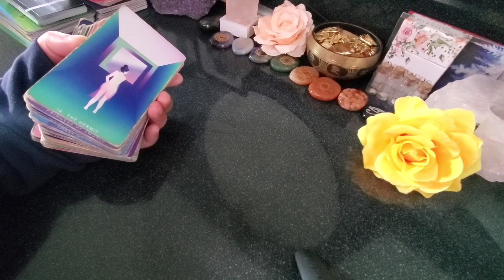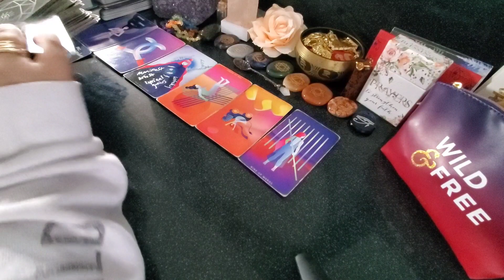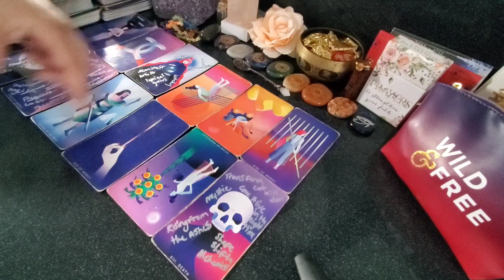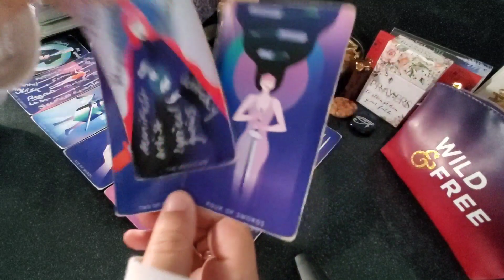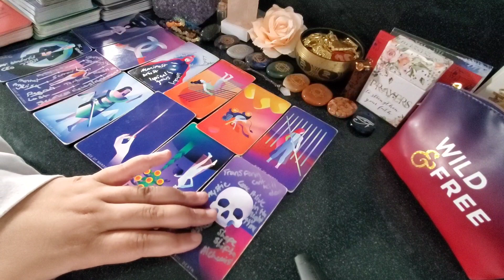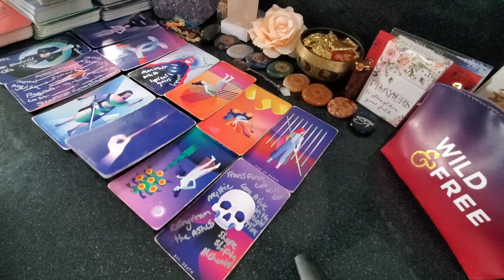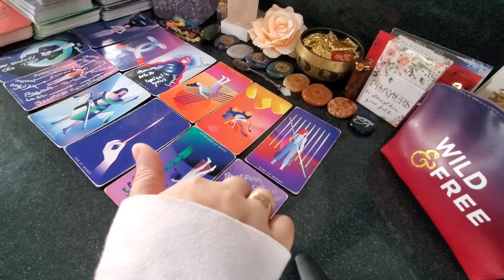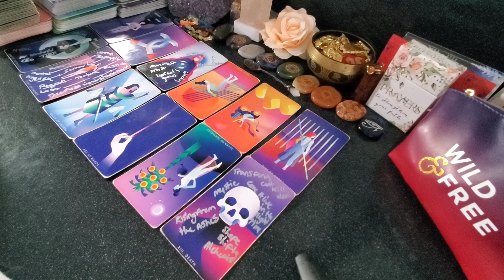Aries ♈ Get Ready | Everyone Is Exposing This Scorpio Or They Are Being Exposed By The Illuminati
This means the world to me. Please vote daily♥️🙏🏿

5/minutes: $200.00
30/minutes: $500.00

OR 🗝

Holistic Products Curated By Samantha Davis:

M Y P R A Y E R B O X: